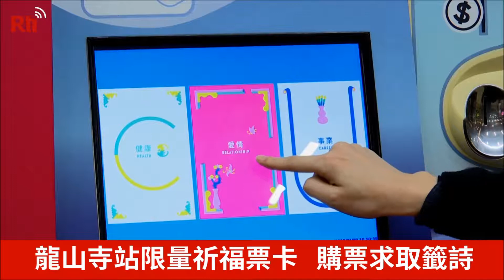台北MRT龍山寺駅、おみくじトークン発売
新しい年の運勢を占うにはお寺や廟に行かなくてもできます。
ここは台北メトロの龍山寺駅です。1月31日からトークンを買ったら、自動券売機の画面に健康、恋愛、仕事の三つの選択肢が出てきます。購入者がそのうち１つを選ぶと、占いの結果を示す画面が表示されます。

レシート発行ボタンを押せばQRコード付きの占いの結果が印刷される仕組みとなっています。旧正月に合わせて今年台北メトロが龍山寺とコラボして龍山寺駅に特製券売機を設置しておみくじトークンを販売しています。5000枚の数量限定。